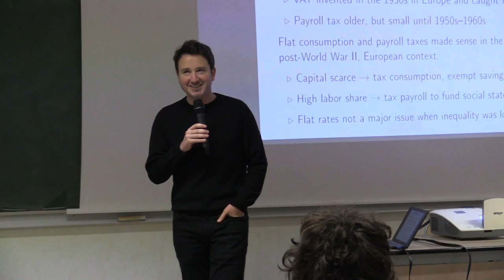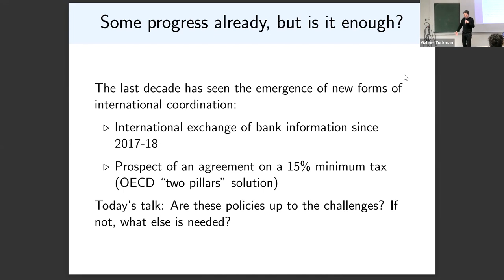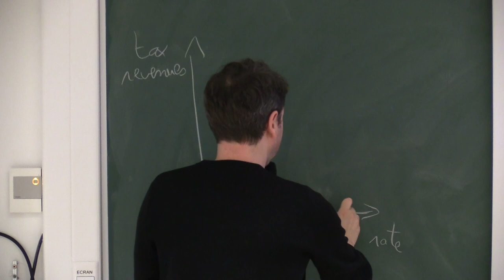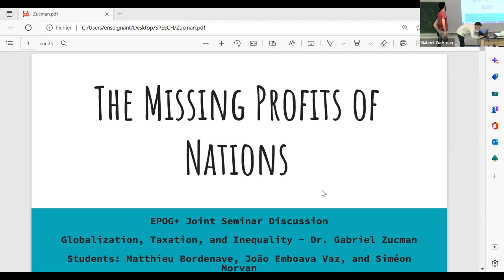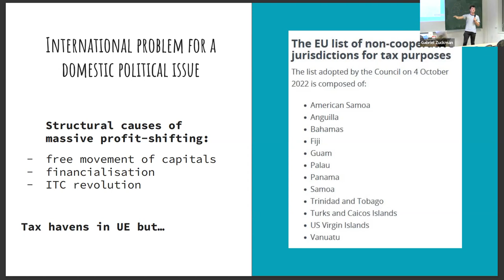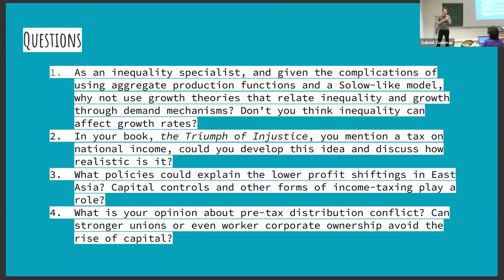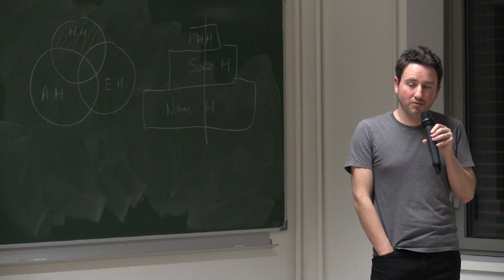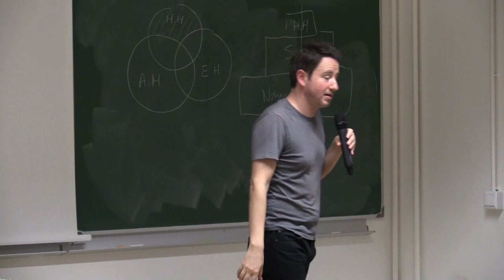#230 — Globalization, Taxation, and Inequality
Gabriel Zucman, Associate professor of economics, University of California Berkeley

Discussants: Matthieu Bordenave (EPOG+, Major B), João Emboava Vaz (EPOG+, Major C), Siméon Morvan (EPOG+, Major A).